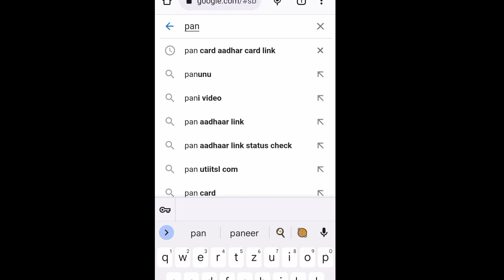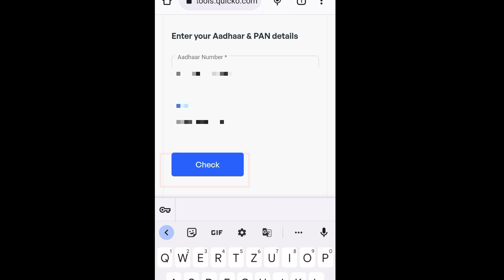How To Link Pan Card To Aadhar Card | Pan Card Aadhar Card link pan aadharlink kaise kare online